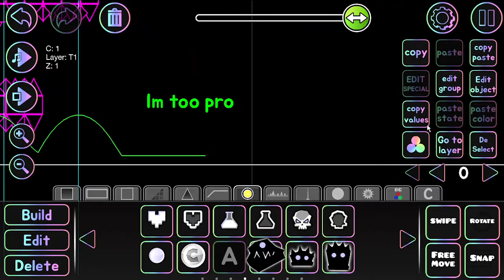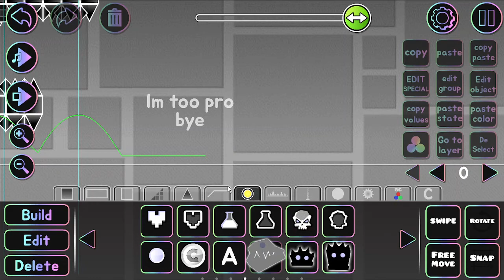UNNERFED STEREO DEMONESS 100% !!!!!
i put this 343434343 attempts and i beat it im too pro